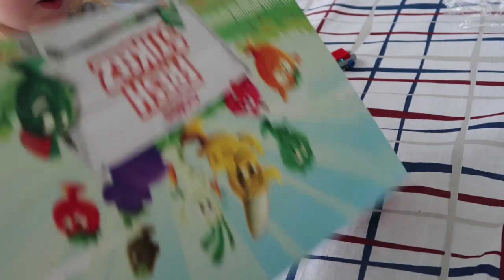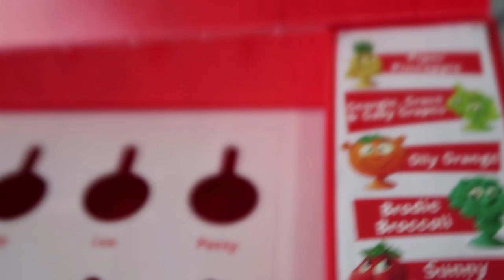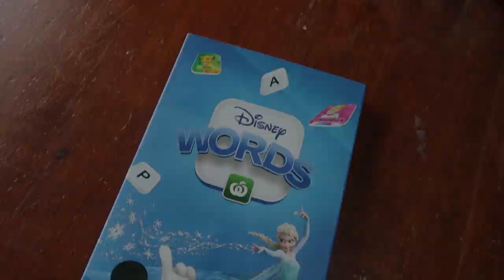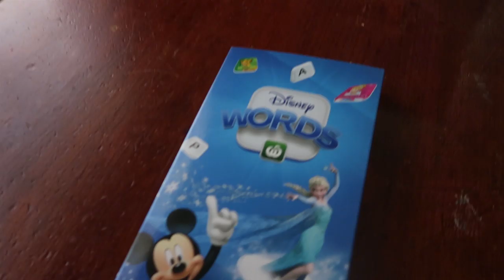Cooking Pikelets (Pancakes) and Collecting STIKEEZ !!??!! - Australian Family of 18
As is tradition on Pancake Tuesday, we had to make some pikelets.
Big sister Sabrina was so patient showing little sister Katelyn how to make them.
Was so sweet to watch

And .
I said I wasn't going to collect any more of these promotional toys that you get when you grocery shop but .

hahahaha!